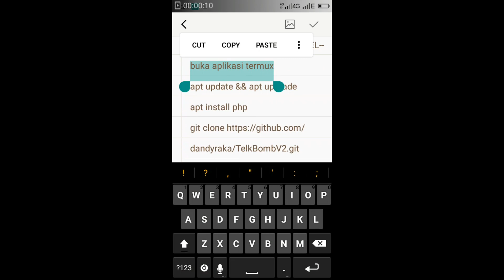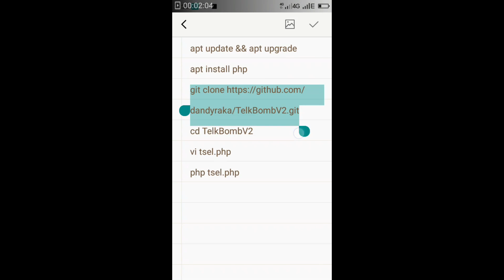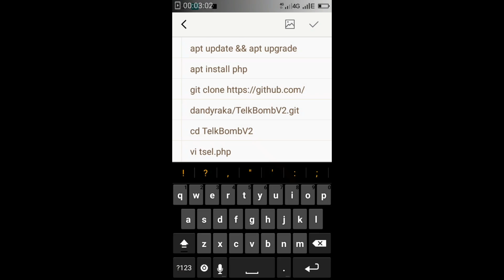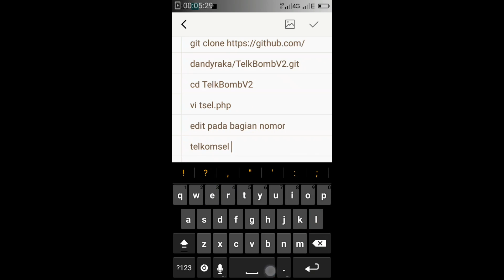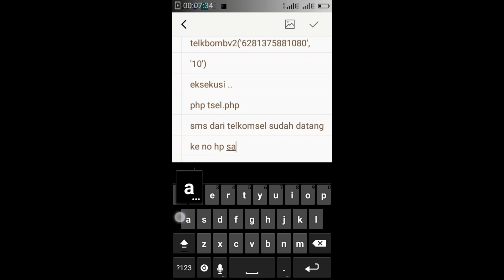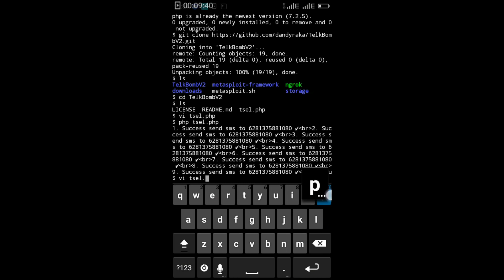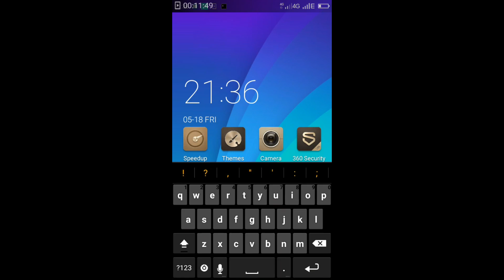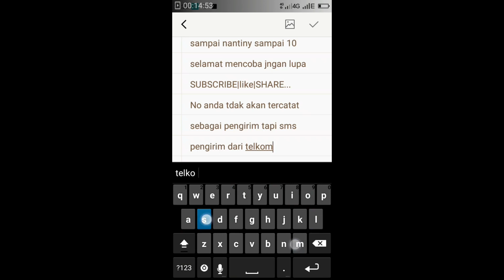Cara Kirim SMS Spam/Bomb Telkomsel Dengan Aplikasi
Dengan aplikasi ini kamu bisa kirim sms ke nomor telkomsel sebanyak-banyaknya tanpa menggunakan pulsa cukup dengan koneksi internet.
No hp kamu tidak akan terdeteksi oleh penerima karena pengirim SMS dari TELKOMSEL.
Kamu bisa cek video saya cara menggunakan vim editor di link berikut